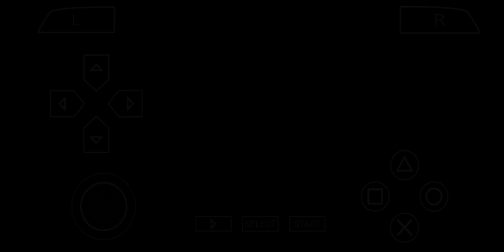Kingdom Hearts: Birth by Sleep #7 Escarcha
Quinto mundo, Coliseo del Olimpo.

Una pequeña parte de la historia de Hércules, algunas sorpresas le esperan a Aqua.